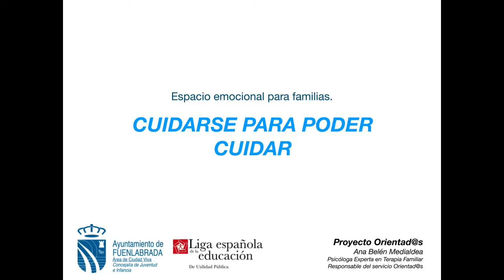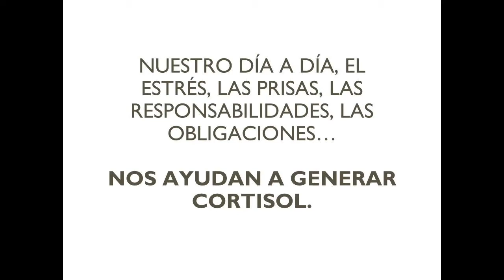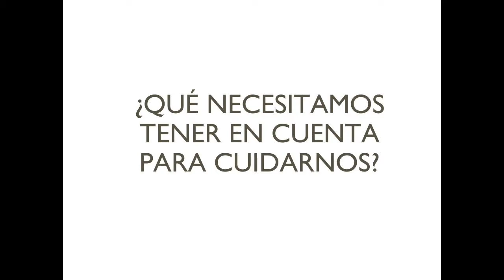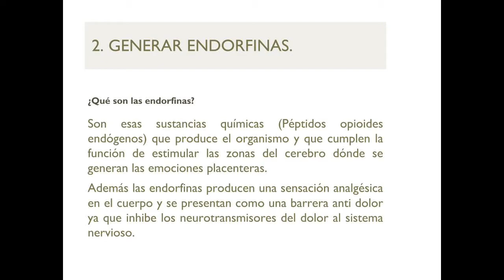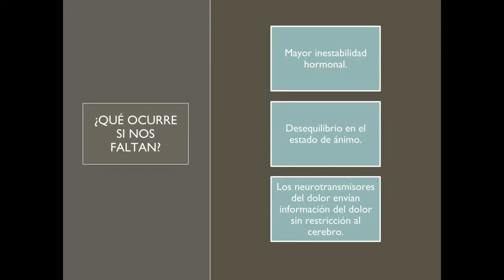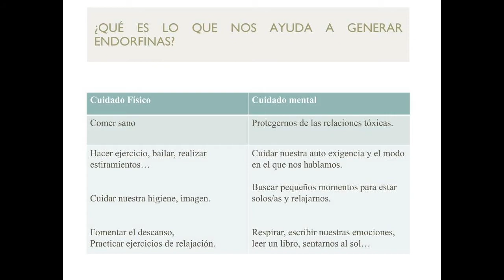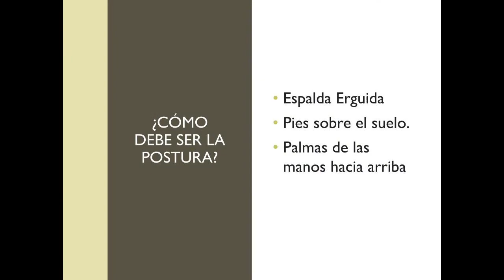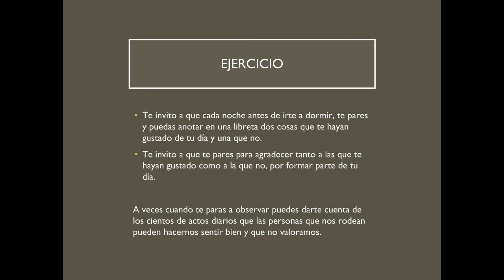CUIDARSE PARA PODER CUIDAR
A través de un formato de video con una presentación guiada por las explicaciones de nuestra psicóloga Ana B. Medialdea, responsable del proyecto Orientad@s, pretendemos los siguientes objetivos en el taller:

Objetivos:
• Ofrecer un espacio para la reflexión y el apoyo emocional para padres y madres y cuidadores/as.
• Psicoeducar a los padres y madres en la importancia de fomentar un estilo de vida saludable, donde predomine el autocuidado para contribuir al bienestar psicológico individual y de la familia.
• Ofrecer pautas y herramientas para para poder
• Cuidar su salud mental y que, a su misma vez, puedan después ayudar a sus hijos/as a fomentarlo.

Contenido del taller:
• Consecuencias de no cuidarse emocional y psicológicamente a nivel individual y de familia.
• Beneficios del autocuidado. ¿Por qué es necesario cuidarse psicológicamente?
• Pautas y herramientas para fomentar un estilo de vida psicológicamente saludable.
• Ejercicios antiestrés.

Tras la visualización del taller, se puede realizar consultas aclaratorias a través de los contactos proporcionados al final de la actividad o a través del buzón de consultas al que podéis acceder en el siguiente enlace: